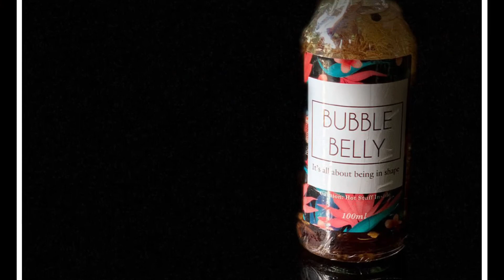#8 Little Aisyah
Bubble Belly- One bottle in every home.